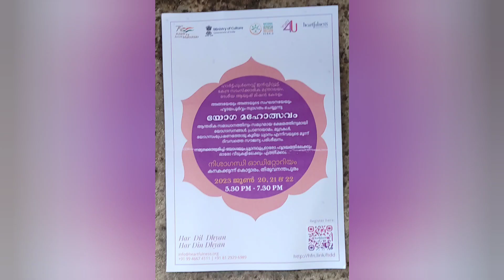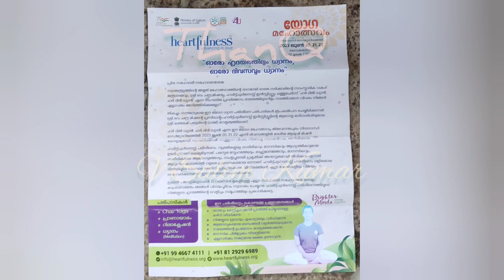Chair Yoga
Live Demonstration in Nisha Gandhi on 20062023.